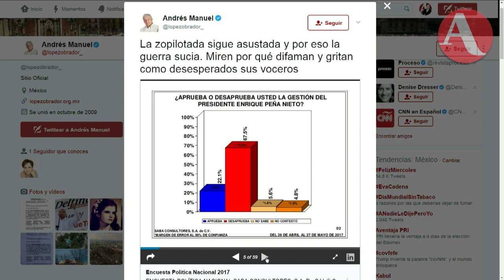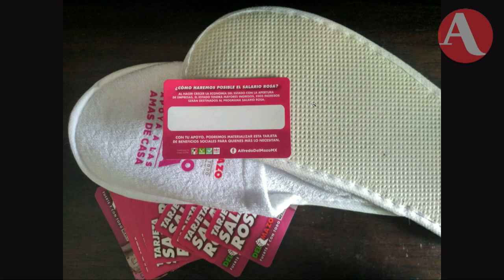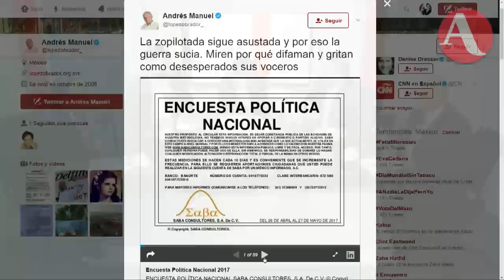PRI, Morena, PAN y PRD discuten sobre candidatos, encuestas, tarjetas y más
En la mesa de debate de Aristegui en vivo, PRI, Morena, PAN y PRD debaten sobre las encuestas publicadas, acusaciones cruzadas de corrupción y la importancia de las elecciones mexiquenses rumbo a las elecciones presidenciales de 2018.